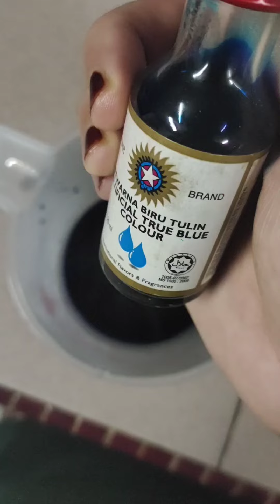Resepi Donut Biru / Donut Bunga Telang